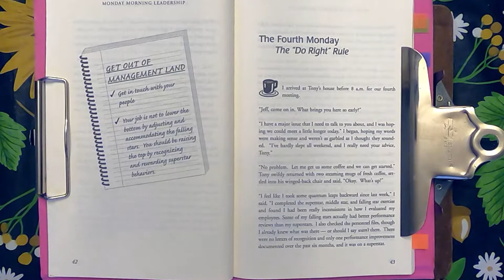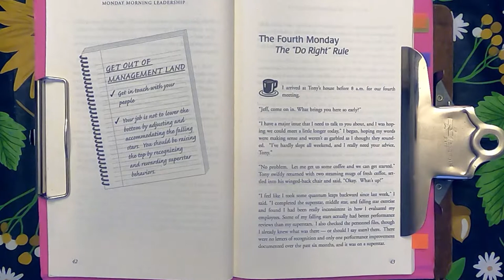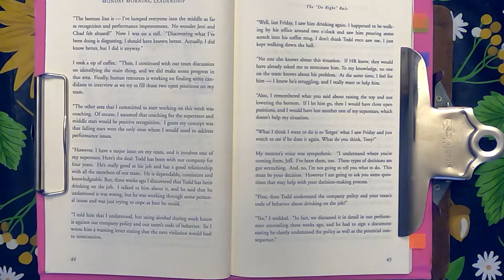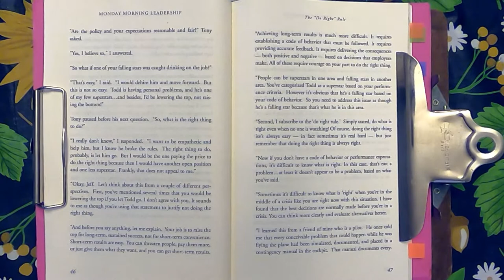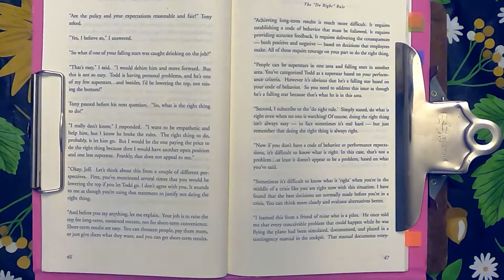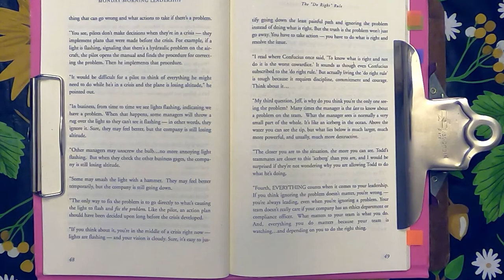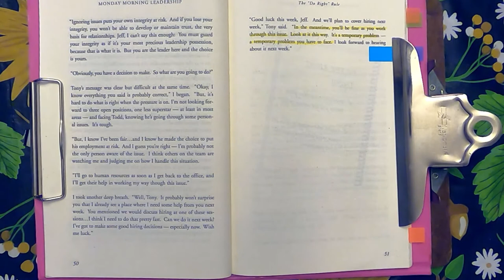Monday Morning Leadership Audio Book David Cottrell - 8 Mentoring Sessions You Can't Miss Chapter 4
Monday Morning Leadership Audio Book by David Cottrell.  This book as 8 mentoring sessions you can't afford you miss!  It's a great leadership development book for all ages!

The Fourth Monday - The "Do Right" Rule